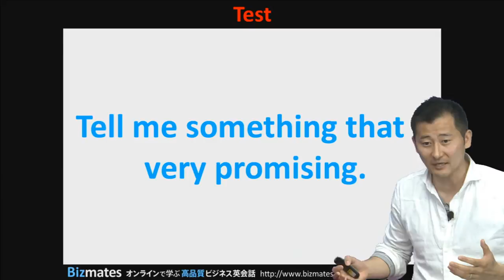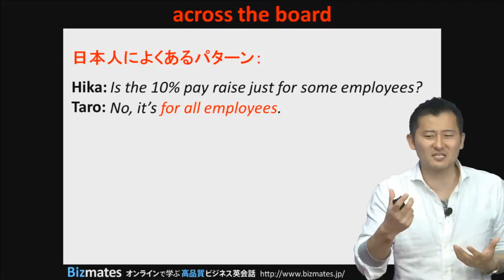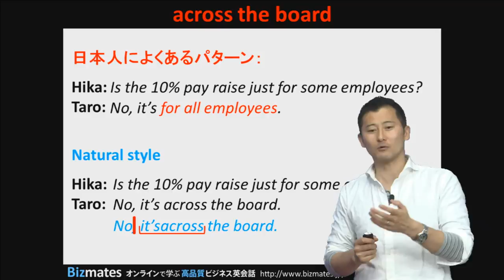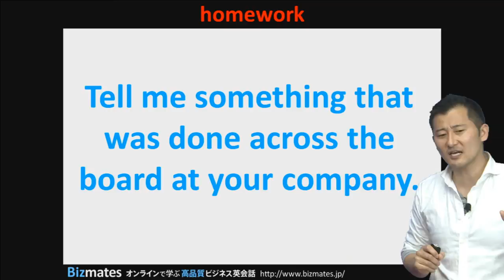Bizmates無料英語学習 Words & Phrases Tip 33 "across the board"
無料ビジネス英語学習 Words & Phrases 第33弾は、
"across the board" です。

例えば、部下から "Is the pay raise just for some employees?"
 「昇給するのは一部の従業員だけなのですか？」
と聞かれた際に「いや、全従業員に対してだよ。」と答えようとする場合、あなたならどう言いますか？

多くの日本人は、 "No, it's for all employees."
と答えるのではないでしょうか。
もちろんこれでも意味は伝わりますし、間違った表現ではありません。

でもこんな時に "No, it's across the board."
というとすごくナチュラルで、より相応しい表現になるのですね。

ぜひ覚えておいて、使ってみてください！